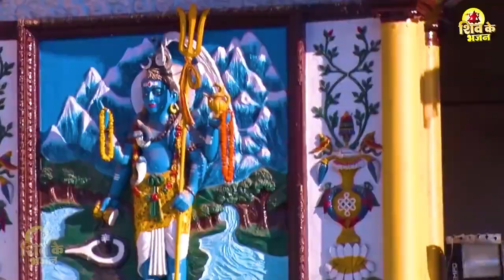💖Somvaar Special Bhajan :- इस भजन के बिना अधूरा है सारा जीवन | Shiv Bhajan 2023 | Shiv Ke Bhajan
💖Somvaar Special Bhajan :- इस भजन के बिना अधूरा है सारा जीवन |  Shiv Bhajan 2023 | Shiv Ke Bhajan : आप सभी भक्तों से अनुरोध है कि आप Shiv Ke Bhajan के इस you tube चैनल को Subscribe करें व भजनो का आनंद ले व अन्य भक्तों के साथ Share करें व Like जरूर करें

🔘Song : Nonstop Shiv Bhajan
🔘Singer : Rashmi Yogini
🔘Label : Shiv Ke Bhajan
🔘Music Label & Copyrights :- Shiv Ke Bhajan . Pvt . Ltd

JIOSAAVN -
RESSO -
BOOMPLAY -
HUNGAMA -
GANA BAJAO -
AMAZON MUSIC -